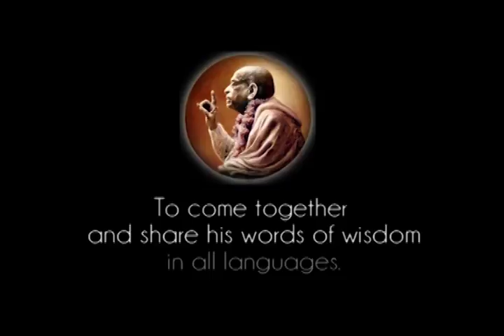Prabhupada 0573 Aš esu pasiruošęs kalbėti su bet kuriuo Dievo sąmoningu žmogumi